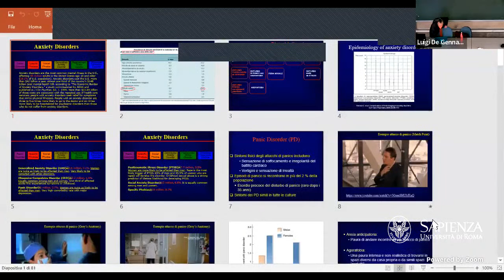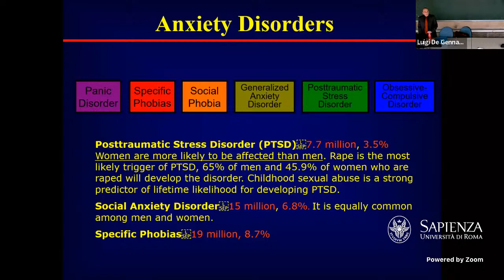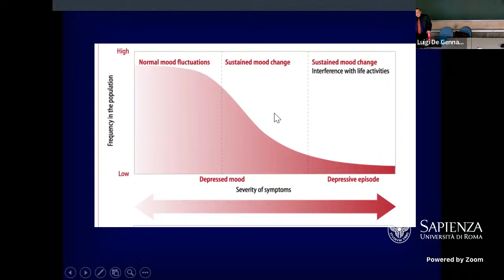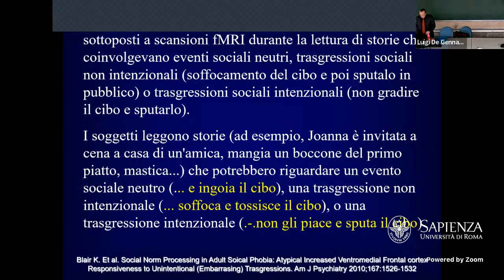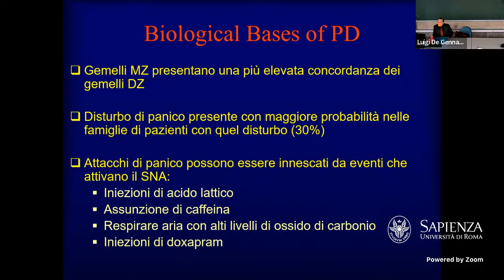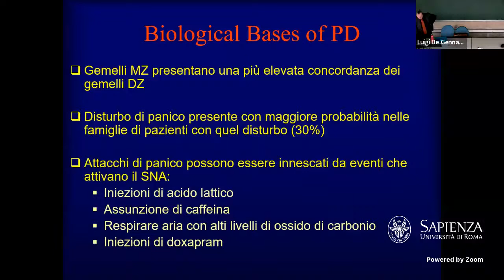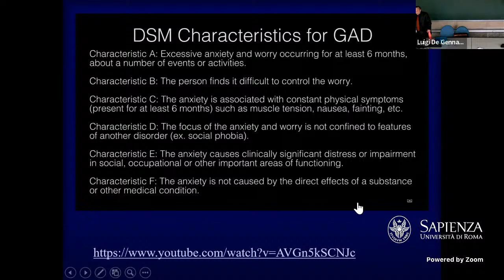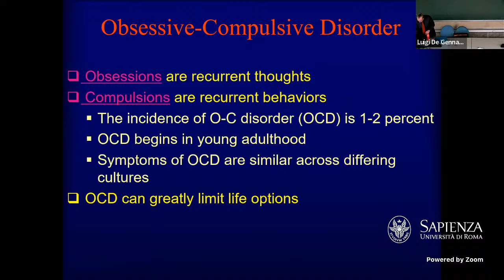Disturbi d'ansia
Lezione di Psicobiologia e Psicologia Fisiologica